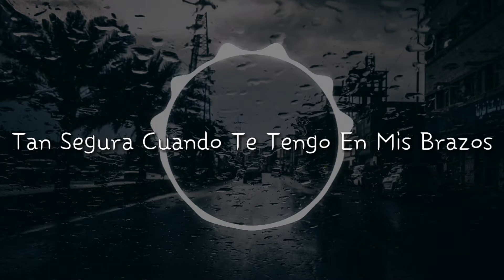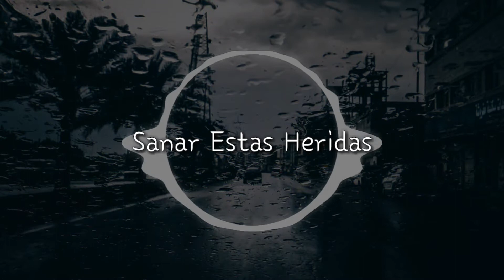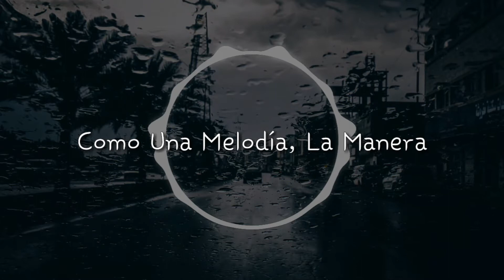Million Prodz & Matt Rysen - These Scars (Feat. Roxana) | Sub Español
•Million Prodz

Letra: